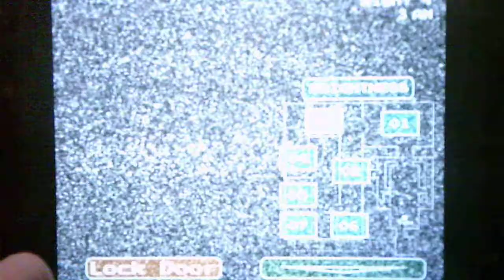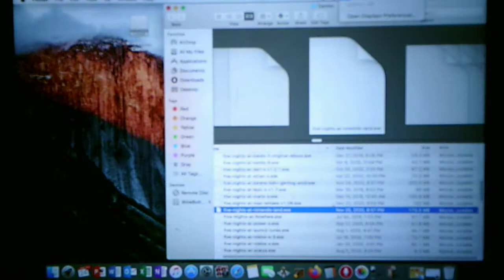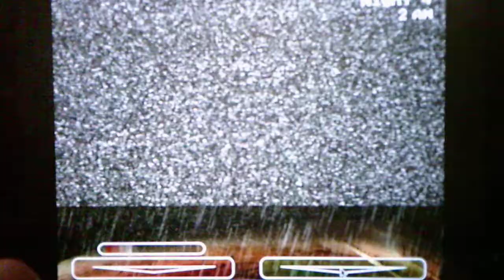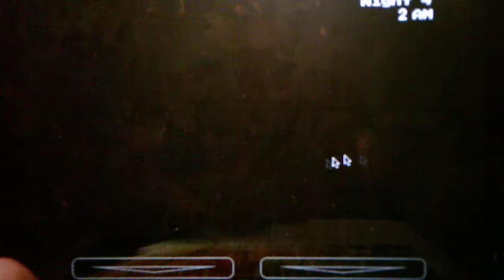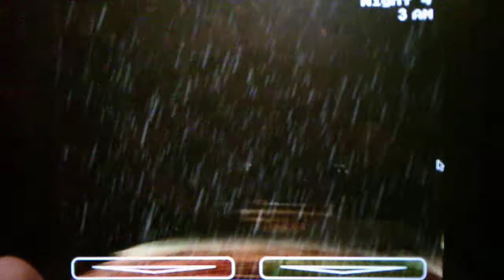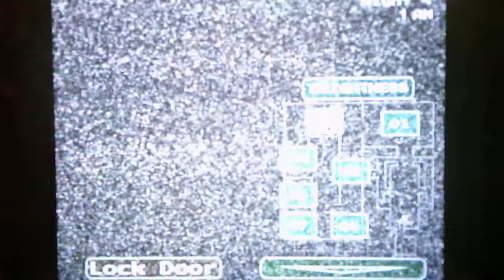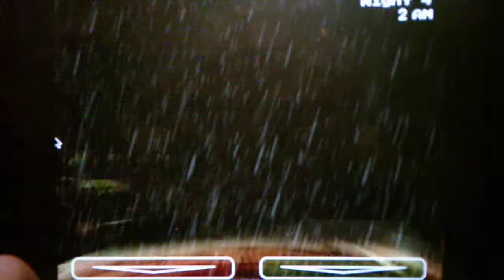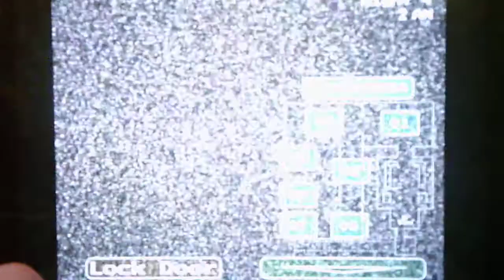Five Nights At Nintendo Land Night 4 Part 3